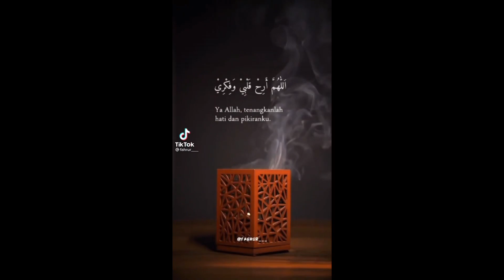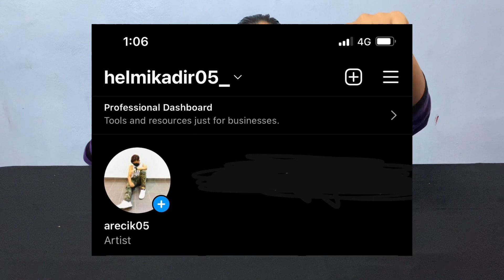MUKBANG Habis kan 10 keping roti prata,macam nak meletup perut aku